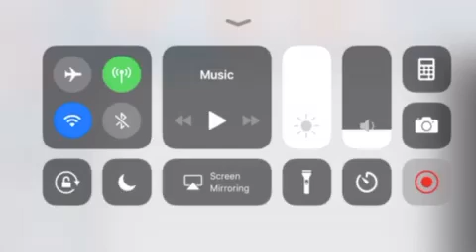Walking Test (with inbetweening) | Stick Nodes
I don’t know how to spell inbetweening lol.

FPS: 15
Tweening: On